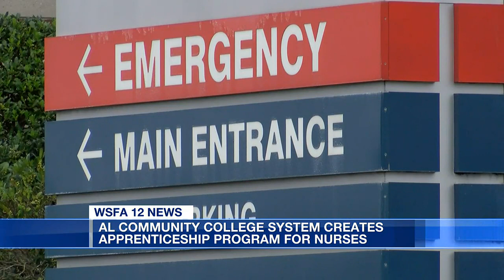Alabama Community College System hopes apprenticeships will combat nursing shortage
The Alabama Community College System is on a mission to help fill the nursing gap.